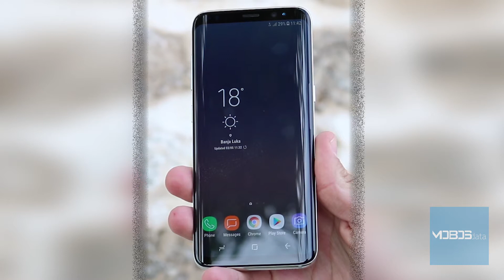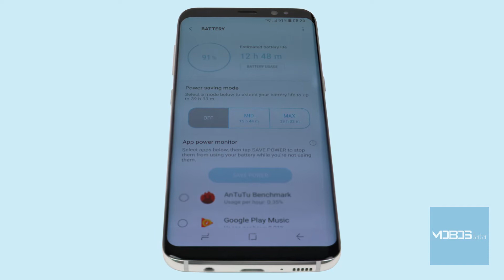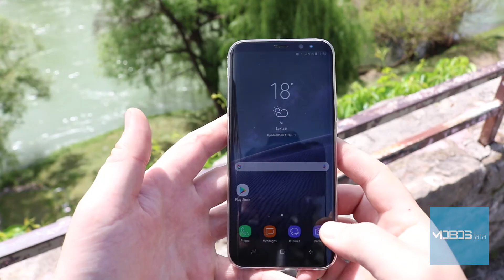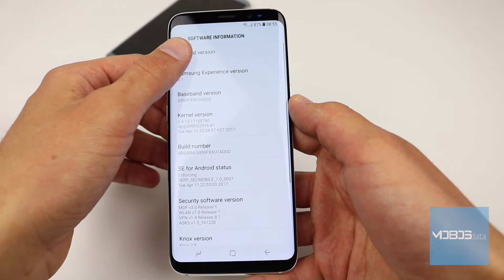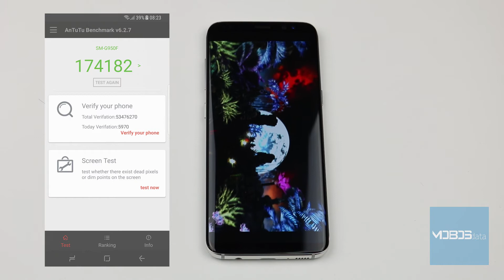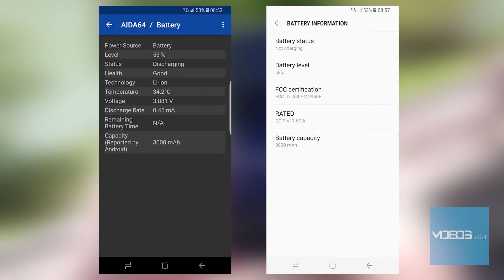Samsung Galaxy S8 Recenzija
Testirali smo Samsung Galaxy S8, pogledajte naše utiske, kliknite na "prikaži više"!

Nakon otpakivanja Samsung Galaxy S8, testiranja performansi u igrama, hard resetovanja i tutorijala za umetanje SIM kartica MOBOSdata tim se pozabavio detaljnim pregledom mogućnosti Samsung Galaxy S8. Test smo podijeili u nekoliko sekcija:

- uvodni dio koji se bavi samim pozicioniranjem Samsung Galaxy S8  na tržištu, trenutnom ponudom proizvoda tog proizvođača, sadržajem fabričkog pakovanja, ponuđenim verzijama i našim prvim utiscima.

- dio koji se bavi ekranom Samsung Galaxy S8, kako se pokazao u odnosu na konkurenciju, kakav mu je prikaz boja, oštrina, rezolucija, preglednost kao i koja tehnologija je upotrebljena za izradu.

- dio za hardver i operativni sistem kao jako bitne segmente svakog modernog uređaja. Tu ćete pronaći jako detaljne specifikacije o Samsung Galaxy S8, naše mišljene o performansama uređaja i detalje o Operativnom Sistemu

- dio za kameru koji detaljiše kakve fotografije pravi Samsung Galaxy S8, kakve tehnologije su primjenjenje i iskustvo korištenja same kamere.

- dio okrenut ka povezivanju, bilo bežično ili putem kabla, ukratko sve o konekcijama koje podržava Samsung Galaxy S8
- segment okrenut ka bateriji Samsung Galaxy S8, njenoj autonomiji, vremenu potrebnom za njeno potpuno punjenje i svim ostalim parametrima vezanim za bateriju
- završne riječi našeg tima sa jasno prikazanim PREDNOSTIMA/MANAMA Samsung Galaxy S8

Vidimo se!